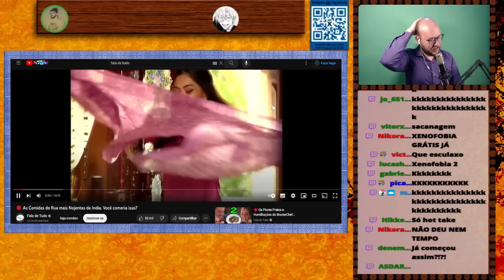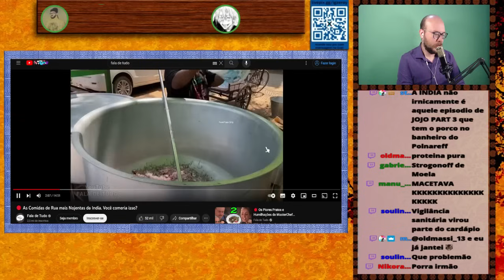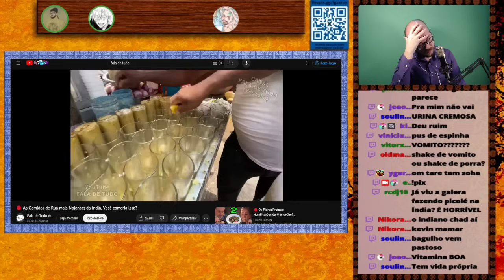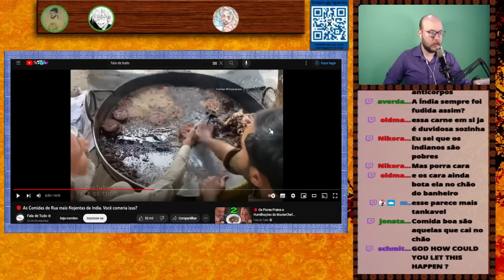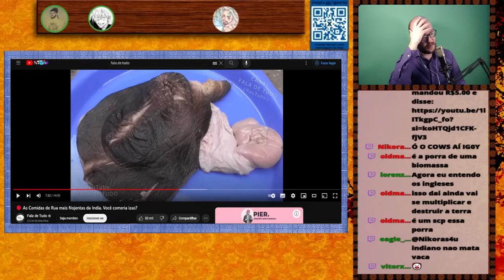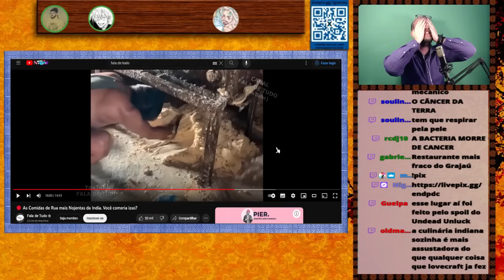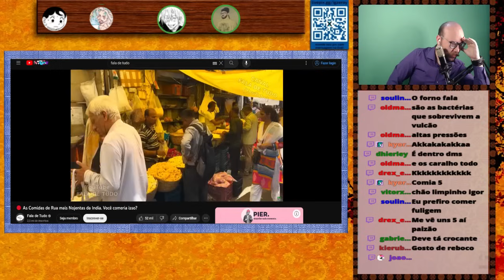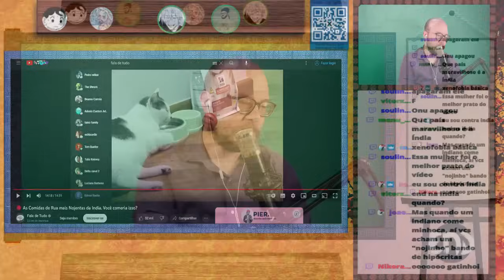REACT: As Comidas de Rua mais Nojentas da India | END